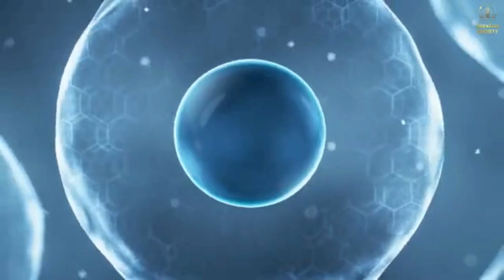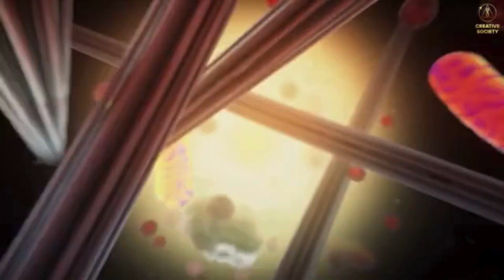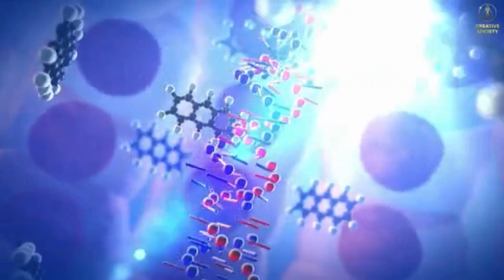Change Planet WarmingSustainabilityActionEmergency